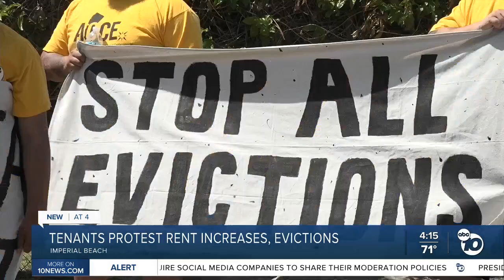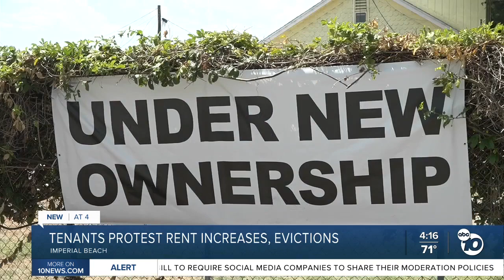RV tenants rally against landlord